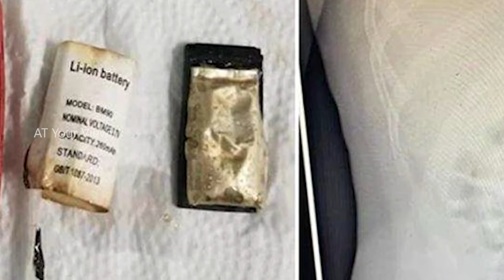மாப்பிள்ளைக்கு அவளோ வெறி..பேட்டரியோடு செல்போனை விழுங்கிய நபர் | Man swallows Nokia undergoes Surgery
Just Miss இல்லனா வயிறு டமால்ல்ல் தான்... - செல்போனை விழுங்கிய நபர்

A man who swallowed an entire Nokia 3310 cellphone underwent a life-saving surgery earlier this month.

At Your View bring you all the updates on Latest News, International News, Kollywood Updates, Cinema News, Trending World News and Sports News.